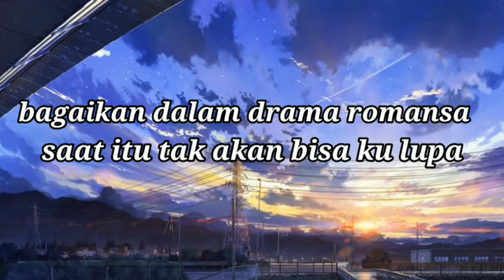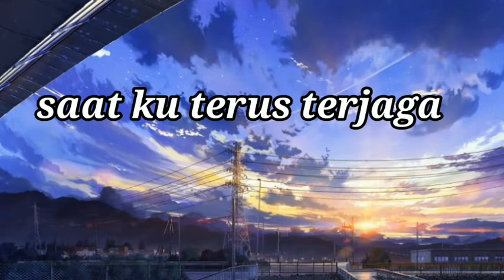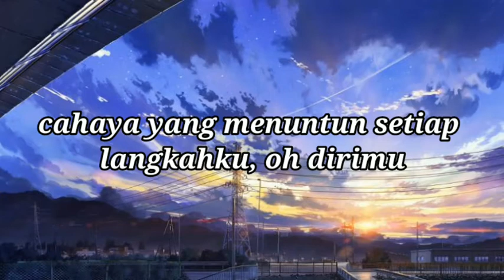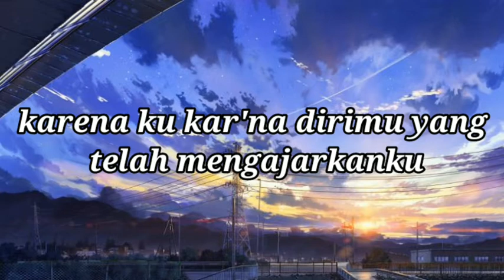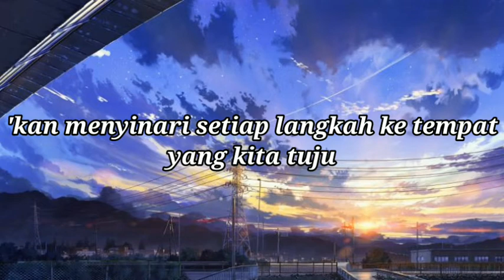Hikaru Nara (versi Indonesia) by Goose House || lirik musik video by Sabrina _.official